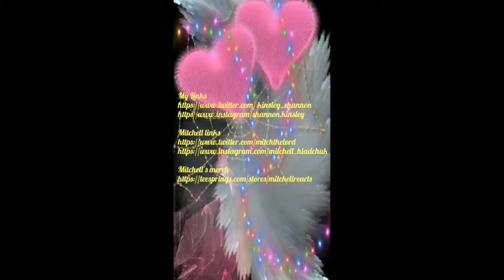No vlogs this weekend because of moving.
Explaining why there will be no vlogs this weekend.

My links

Mitchell's links

Mitchell's merch